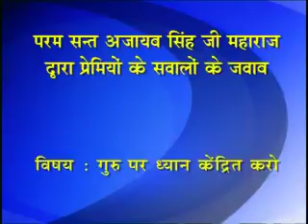DVD # NEW 15 JAN 1985 H 264 300Kbps Streaming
परम सन्त अजायब सिंह जी महाराज द्धारा प्रेमियों के सवालों के जवाब
गुरु पर ध्यान केंद्रित करो # मुंबई # २९ मिनट
Param Sant Ajaib Singh Ji Maharaj Dwara Premiyon Ke Sawalon Ke Jawab